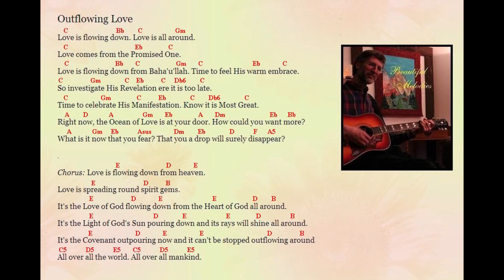Outflowing Love song by Jim Styan (with chords)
This song celebrates the outflowing love of the Baha'i Covenant, established by Baha'u'llah (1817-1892), the Manifestation of God for this Age and Cycle of Humanity.